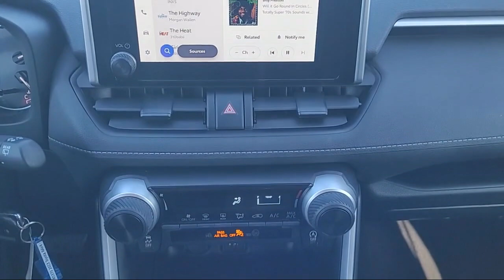2023 Toyota RAV4 LE Sport Utility Yuba City Oroville Roseville Sacramento Chico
2023 Toyota RAV4 LE Sport Utility Stock Number: R5370 Vin:2T3F1RFV0PC352016 Previous Rental.